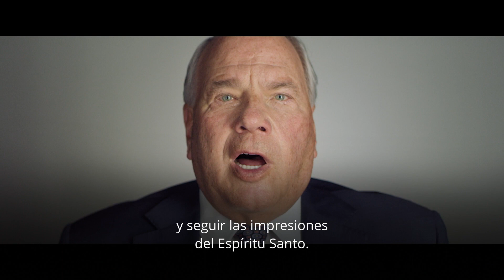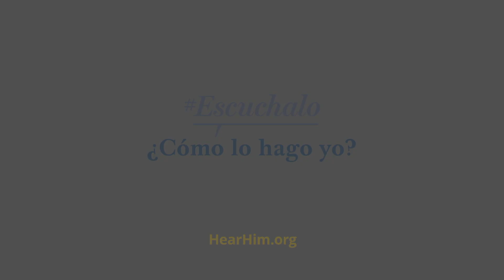Escúchalo, Cómo lo escucho: Élder Ronald A. Rasband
¿Cómo lo escuchas? El élder Ronald A. Rasband comparte que podemos escucharlo a través de las impresiones que recibimos al leer las Sagradas Escrituras.